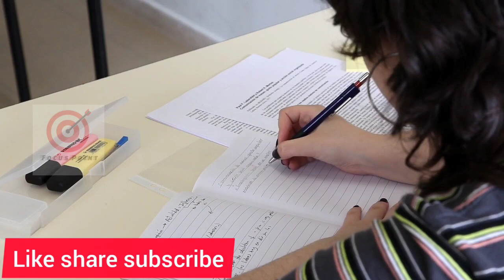+1 EXAM big breaking update | FOCUS POINT EXCLUSIVE